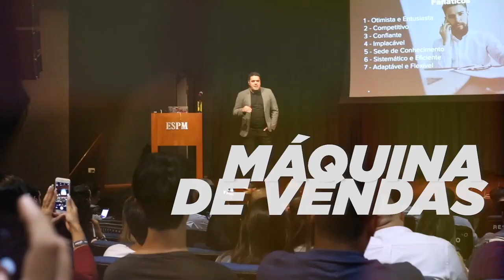Como Continuar Vendendo Nesse Momento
É o que mais tenho visto e ouvido desde que essa pandemia chegou.
Certamente ninguém estava preparado para essa situação.

Nesse vídeo, eu quero te apontar um norte, o que você pode fazer de onde você está e a partir do que você tem, analisando seu histórico e avaliando o cenário atual pro seu negócio.

Que medidas você pode tomar agora para minimizar os riscos e ampliar suas oportunidades de vendas?

É sobre isso que falo nesse vídeo.

Com certeza há muitas empresas e profissionais que precisam desse conteúdo.